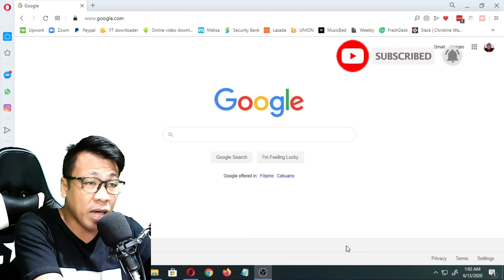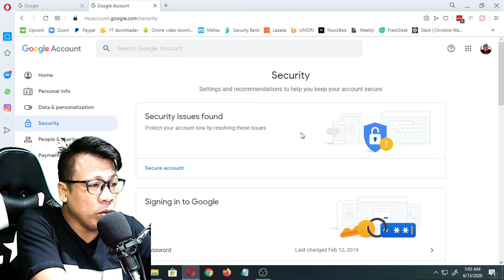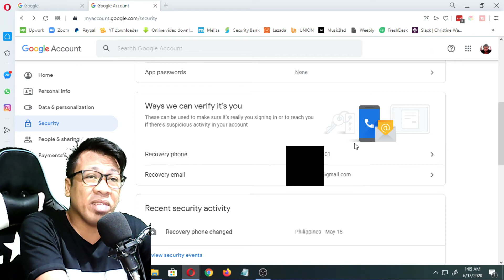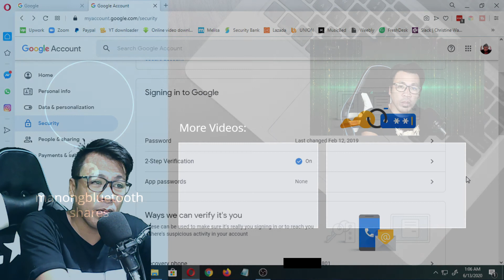Paano MAIWASAN ang HACKING ng iyong YOUTUBE CHANNEL | TIPS para di MAHACK ang iyong YOUTUBE CHANNEL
Step by step tutorial on how to avoid Youtube Hacking
Tagalog Tutorial para maiwasan ang Youtube Hacking
How to change Phone Number associated in google account
how to to turn on 2 way authentication

No commitment, cancel at any time. Month-to-month options available.

ManongBluetooth_Official